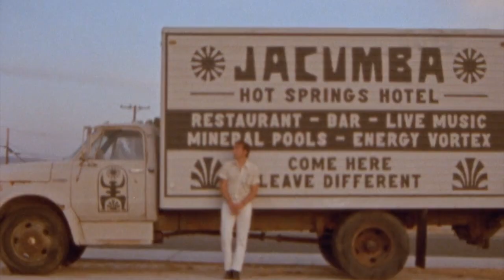Francis Blume Breakdown Tour 2023